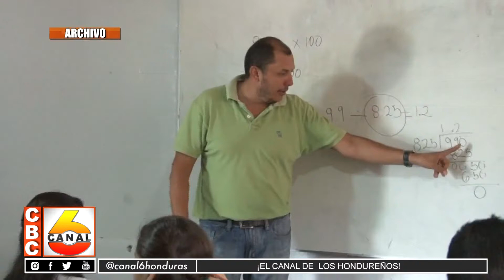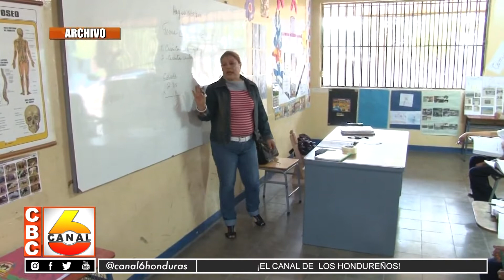Colegios magisteriales entregan al CN solicitud de reforma de la ley de Inprema